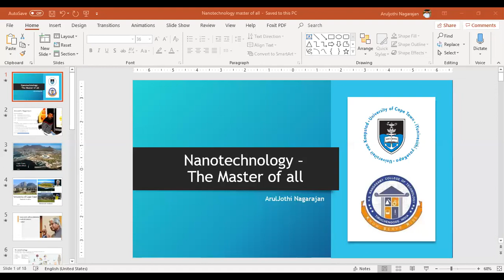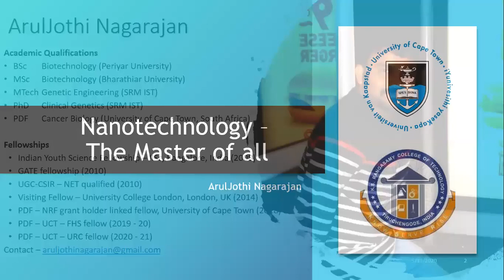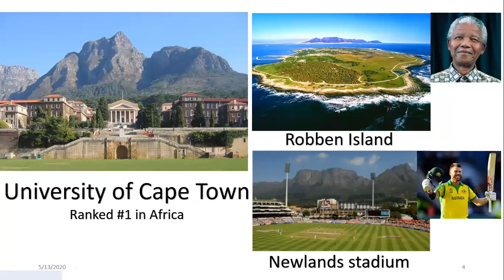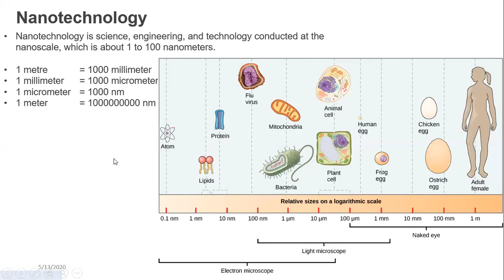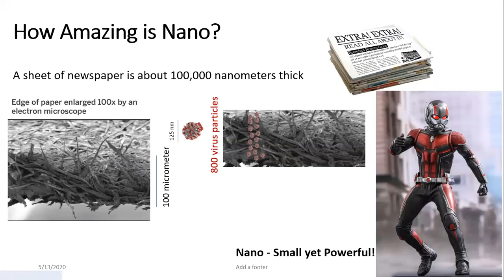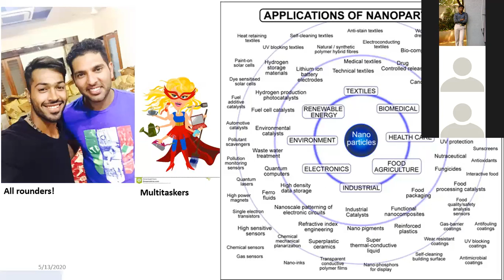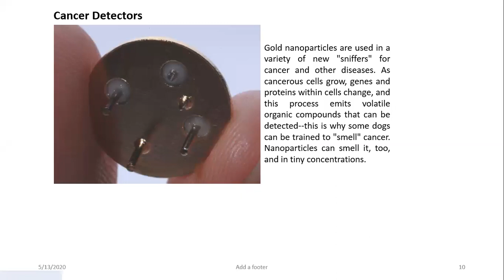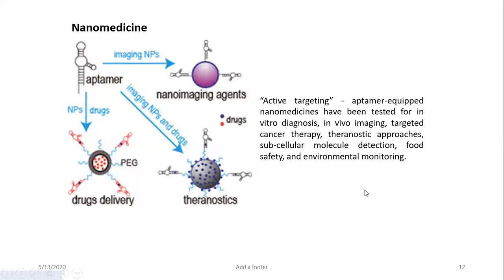NANOTECHNOLOGY: THE MASTER OF ALL PART 1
Name: Dr. ArulJothi Nagarajan.,
Position: Postdoctoral Fellow
Institution Address: University of Cape Town, Cape Town, South Africa
Lecture topic: NANOTECHNOLOGY: THE MASTER OF ALL